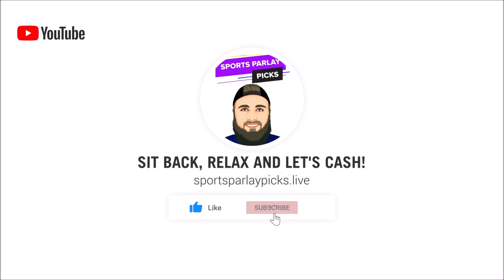Free Multi-Sport Parlay Options for today 6/24/23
Here are my Free Multi sport parlay options for today 6/24/23

2. BOVADA

3. My Bookie

Music I use in my videos:
1. Music By The Relaxed Movement

✔️Parlays for today:
Rays ML
Padres ML
Toronto ML

Rays +1.5
Padres +1.5
Toronto +1.5

Underdog
Giants ML
Reds ML
Houston ML
Phillies ML